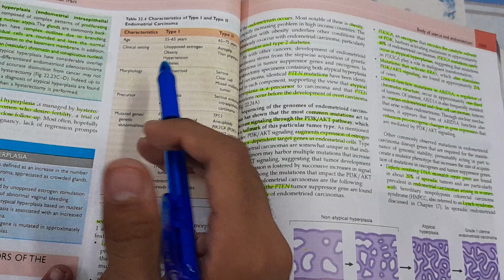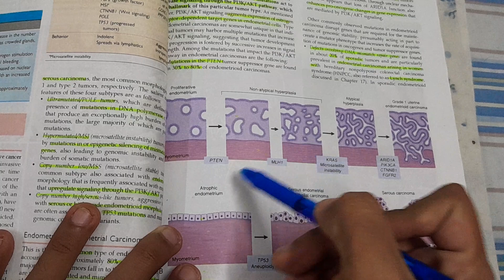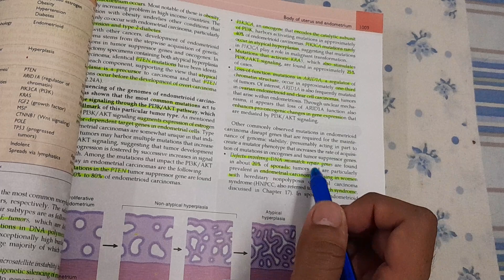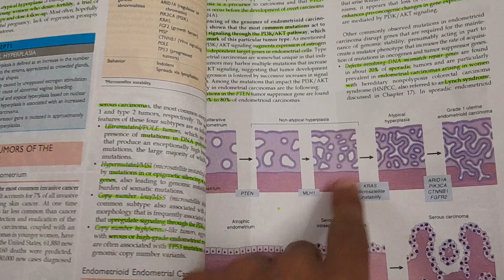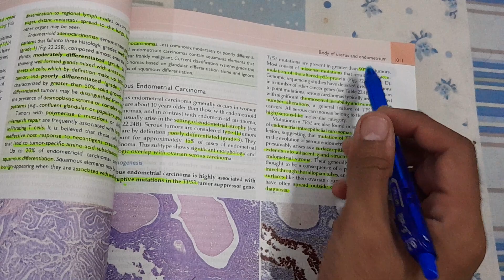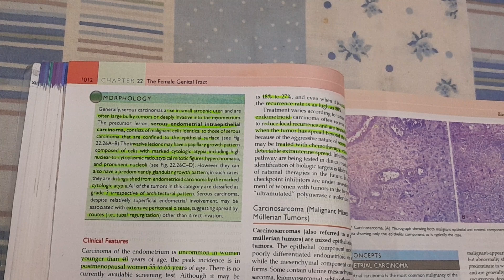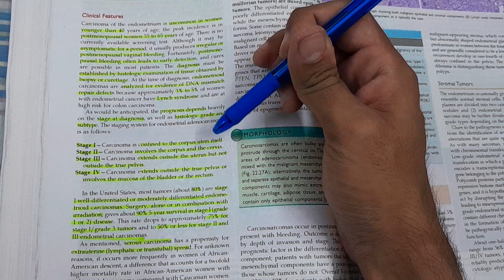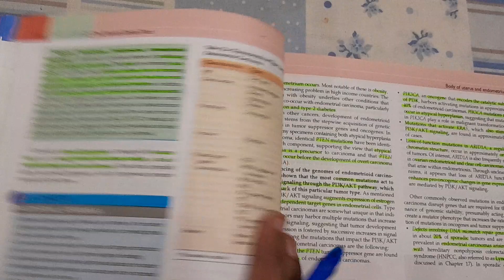Endometrial Carcinomas - SPECIAL PATHOLOGY